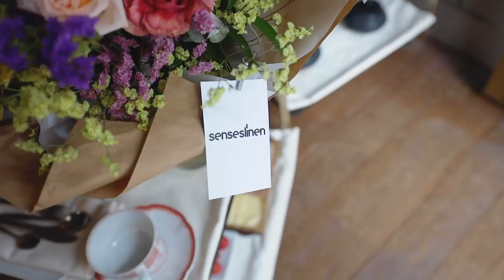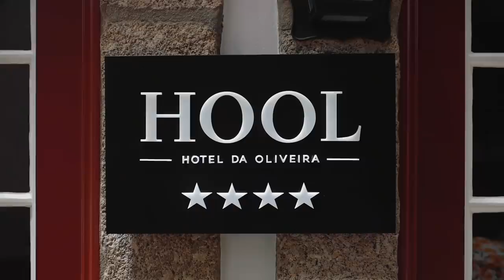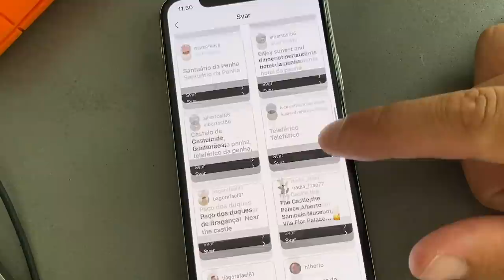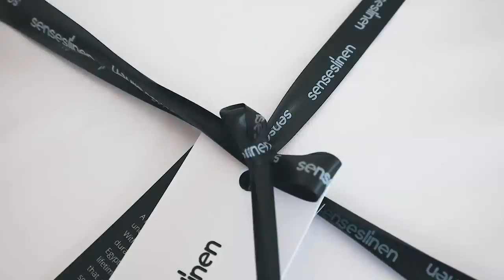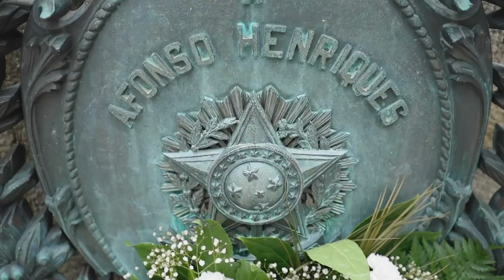Welcome to Guimarães: The Birthplace of PORTUGAL! 🇵🇹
⤵ See Description for all Links & Resources ⤵

🔗Resources & Links